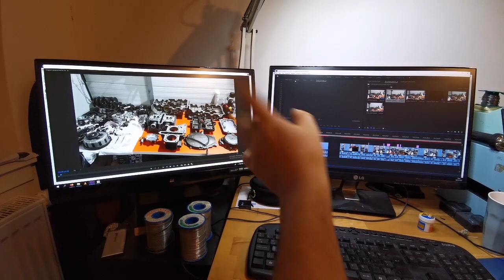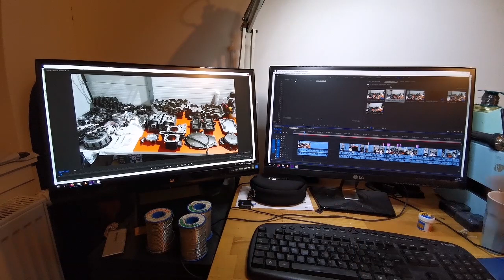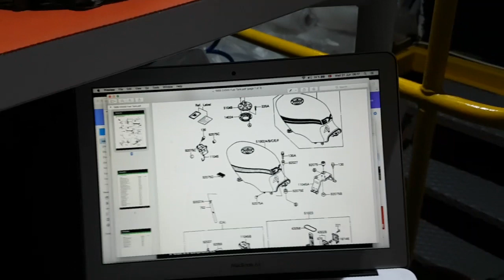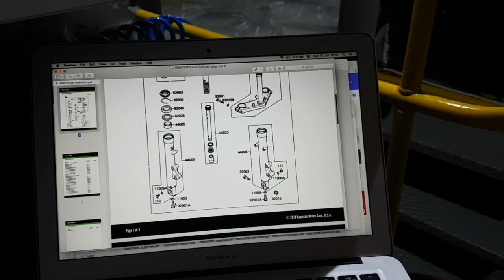Ucuza 500cc Motosiklet? Motor Sıfırlama, Cafe Racer vb Proje Düşünenlere Tavsiyeler. Kawasaki GPZ500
Elde binlerce lira yoksa bu yüksek cc motora binmeye ya da elinizdeki motoru yenilemeye, cafe racer vb projeye girmeye engel değil. Bilginiz, zamanınız, aletiniz ve de sabrınız varsa bunu ya pabilirsiniz. İsterseniz elinizdeki motoru söküp takıp tamir etmek isteyin. İsterse projeye girmek isteyin bu videoların size yardımcı olacağını düşünüyorum.